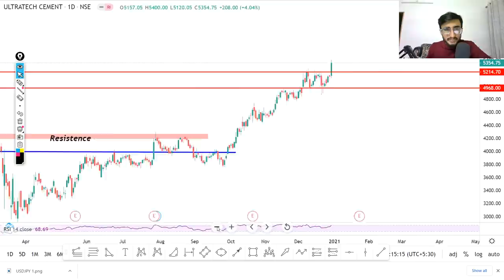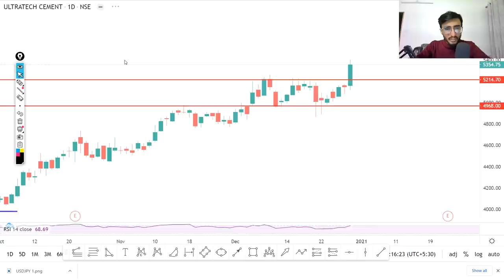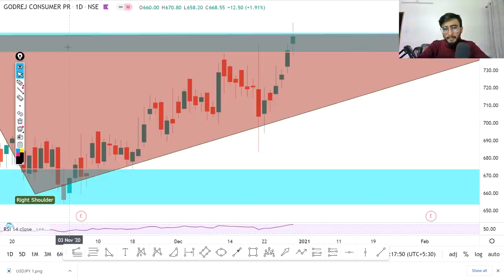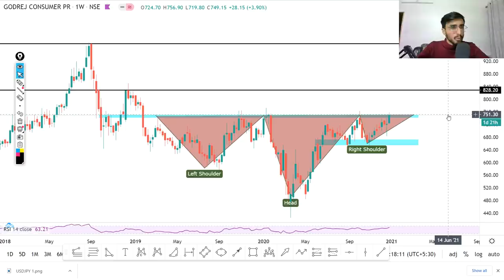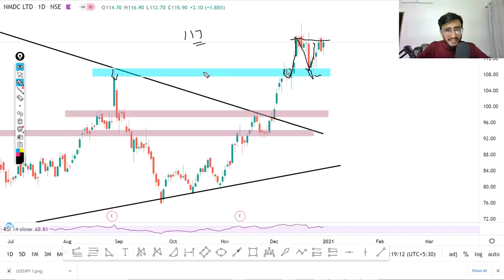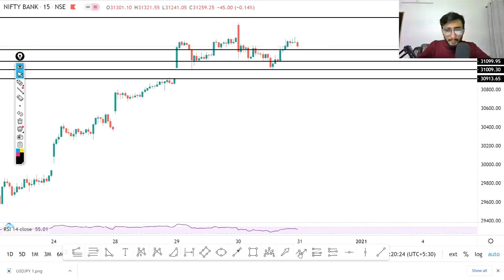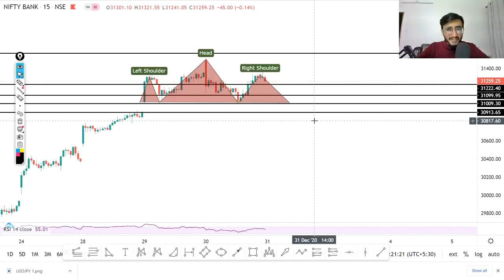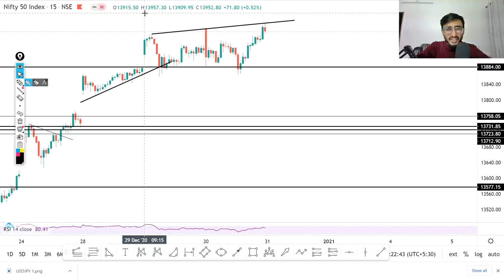Daily Intraday Calls For Tomorrow | 5 Jackpot Intraday Trading Tips | 31th December 20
Other Information !!

1. NMDC

2. BALKRISIND

3. GODREJCP

4.  ULTRATCEM

5. MPHASIS